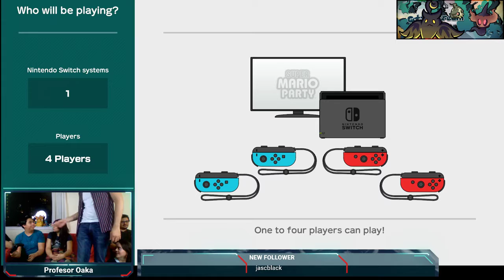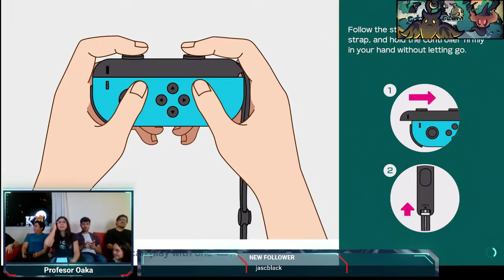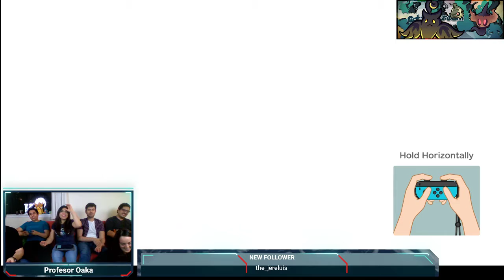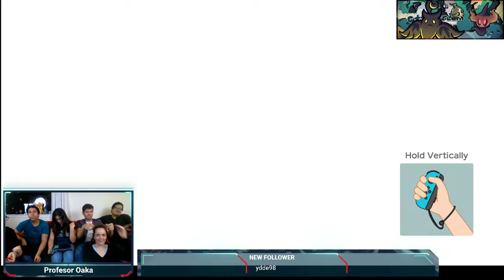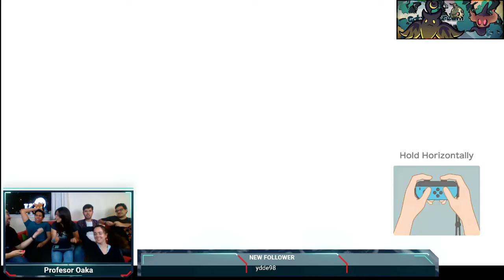Especial de SuperMarioParty! con adha_83/ Live Stream